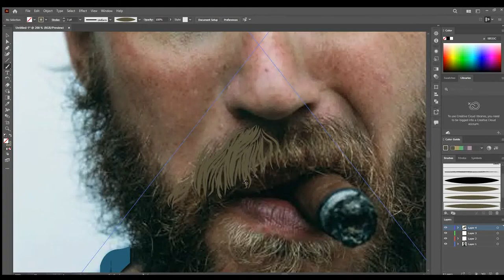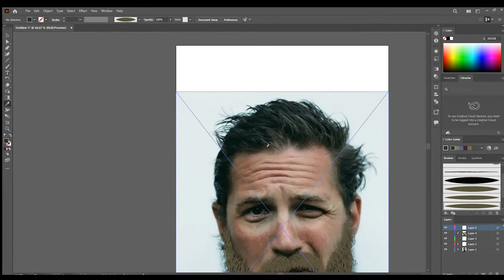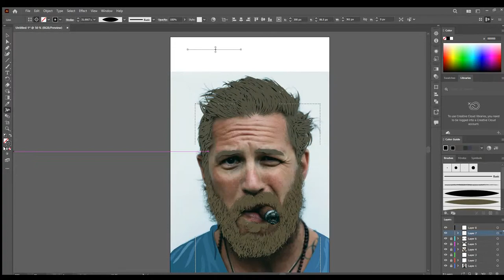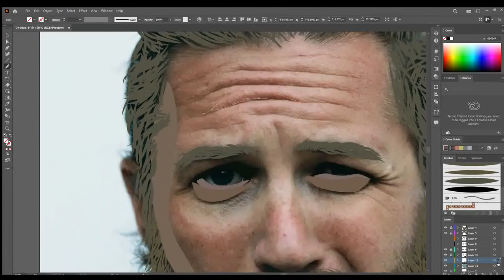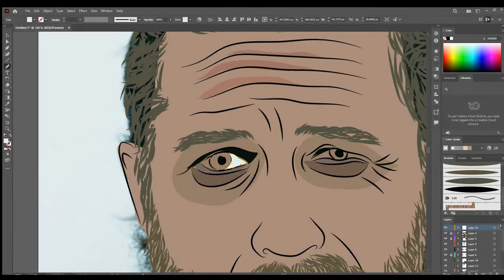Tom Hardy Vector Illustration Speed art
Tom Hardy vector by ethos art.

illustration
Tom Hardy
Vector
Digital Art
Speed Art
Illustrator
Painting
Drawing
Tom Hardy art